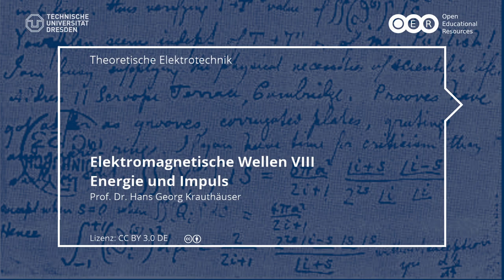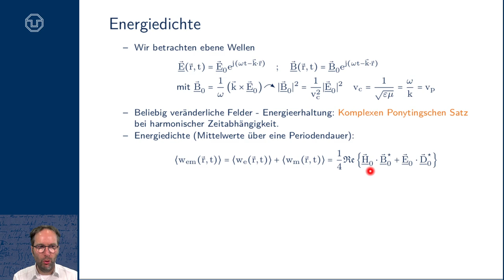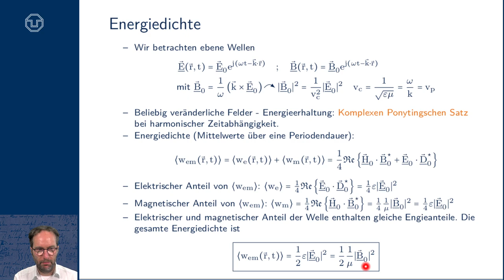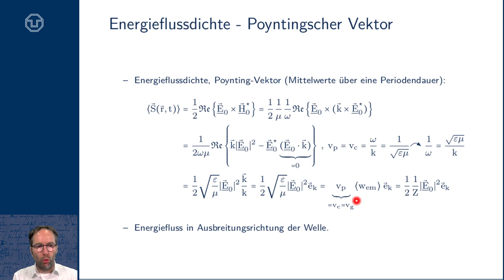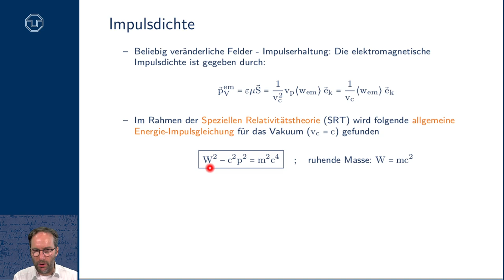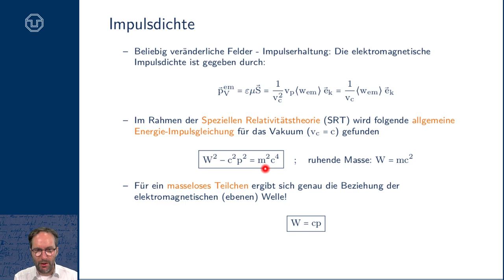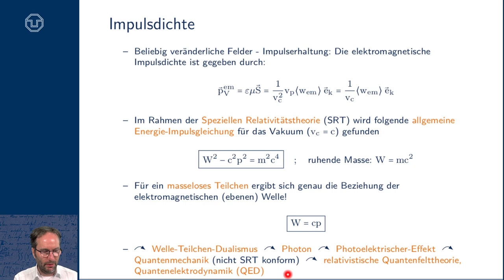TET: Elektromagnetische Wellen VIII - Energie und Impuls (TU Dresden)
- Energiedichte, elektrische, magnetische, elektromagnetische
- (komplexer) Poyntingscher Vektor
- Energiefluss bei ebenen Wellen
- Wellenimpedanz, Wellenwiderstand
- Impulsdichte
- relativistische Energie-Impuls-Beziehung
- Welle-Teilchen-Dualismus
- Photon
- Photoelektrischer Effekt
- Quantenelektrodynamik